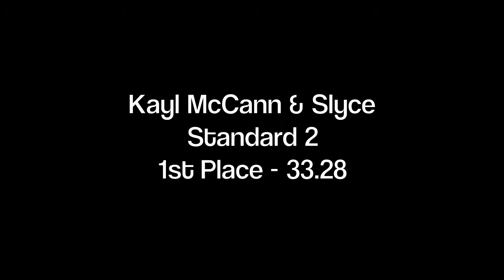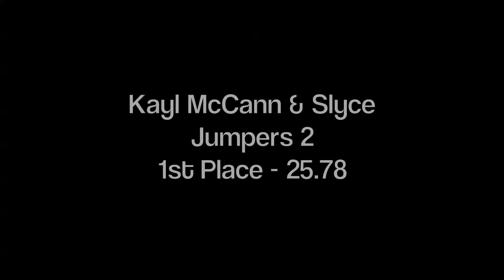Slyce - 2010 Nationals AAC